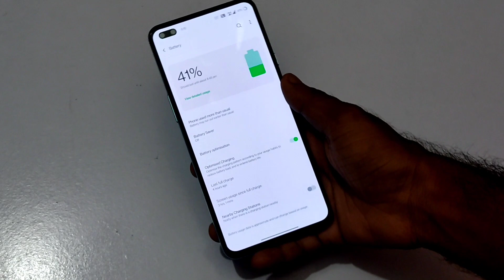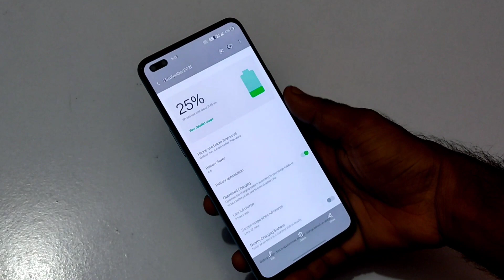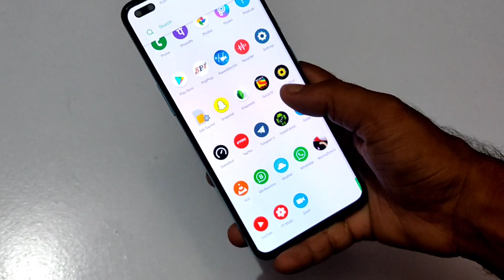OnePlus Nord BGMI and Free Fire gaming review | After Oxygen Os 11.1.5.5 | Fps meter Work | In Hindi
OnePlus Nord BGMI and Free Fire gaming review | After Oxygen Os 11.1.5.5 | Fps meter Works | in Hindi

Battleground Mobile India aur Free Fire game khelne layak hai ya nahi aapko is video me pata chal jayega so is video ko aap end tak jrur dekhana